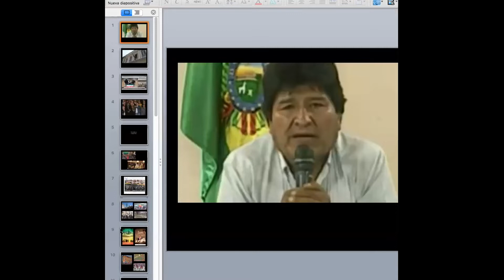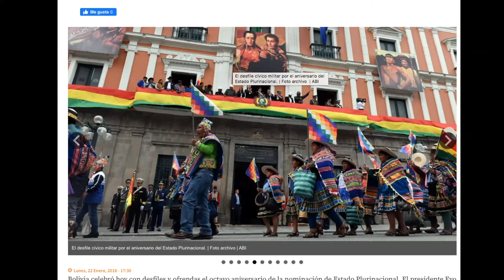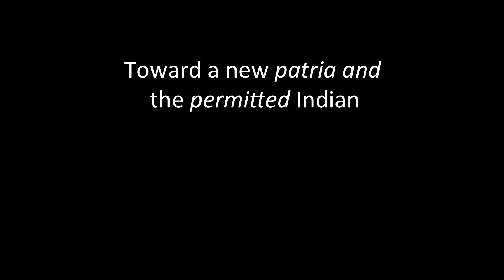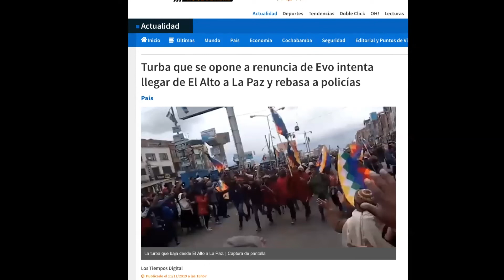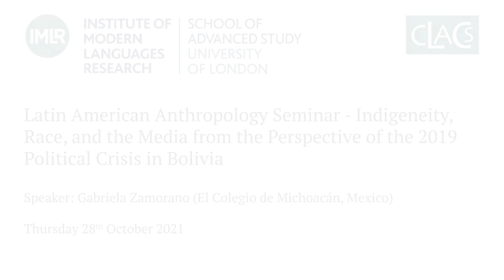Indigeneity, Race, and the Media from the Perspective of the 2019 Political Crisis in Bolivia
Speaker: Gabriela Zamorano (El Colegio de Michoacán, Mexico)

In this presentation I analyse the disputes over images related to indigeneity and plurinationalism in the post-electoral crisis in Bolivia, focusing mainly on the realm of social media. I pay particular attention to how images such as memes, photographs, and videos produced and circulated by the movement for “democracy” opposed to Evo Morales and by sectors of the Right, project ideals of national unity based on racialised imaginaries that tend to obliterate references to plurinationalism. I also analyse the dichotomous ways in which multitudes and episodes of violence were represented by the two main sides in the conflict, such as the references to “mobs” and “hordes” versus “civic movements” and “resistance” respectively. I conclude by considering examples of promotional materials that the past interim government of President Jeanine Añez developed since its inauguration, in order to reflect on the ways in which these display certain images of the “permitted Indian” for the national project that the social sector represented by her government outlined.